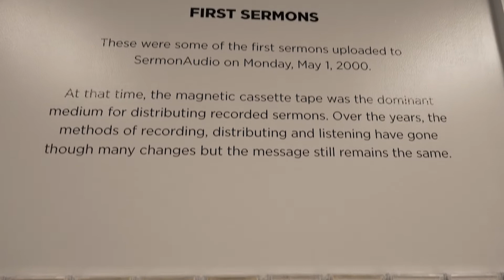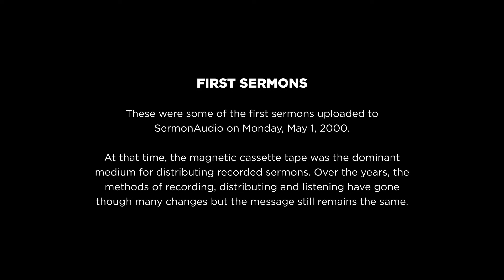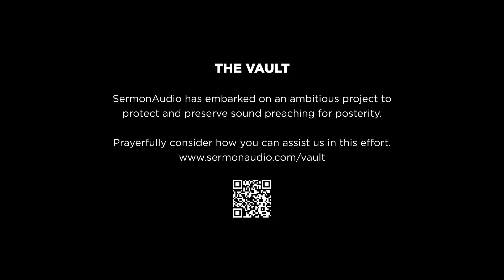First Sermons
These were some of the first sermons uploaded to SermonAudio on Monday, May 1, 2000.

At that time, the magnetic cassette tape was the dominant medium for distributing recorded sermons. Over the years, the methods of recording, distributing and listening have gone though many changes but the message still remains the same.

SermonAudio has embarked on an ambitious project to protect and preserve sound preaching for posterity. Prayerfully consider how you can assist us in this effort.